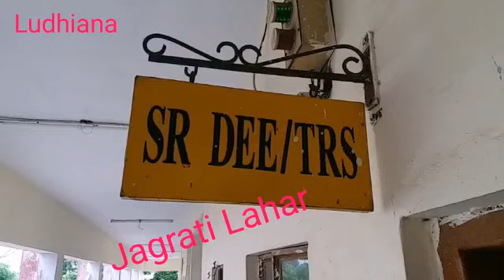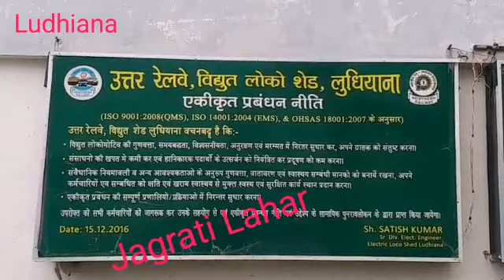आत्मनिर्भर भारत: उत्तर रेलवे ने पैदा की बड़ी मिसाल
कोरोना काल के दौरान उत्तर रेलवे की ओर से रेल इंजन के नए युग में कदम रखते हुए बैटरी संचालित इंजन बनाया गया है। फिरोजपुर रेल मंडल के प्रमुख स्टेशन लुधियाना के इंजन शैड में बैटरी इंजन का निर्माण किया गया है, जो उत्तर रेलवे का पहला व देश का चौथा ऐसा इंजन है। जिससे पैसों के साथ-साथ पर्यावरण भी बचेगा।

सीनियर डिविजनल इलेक्ट्रीकल इंजीनियर मोहन स्वरूप ने बताया कि यह उत्तर रेलवे का पहला बैटरी संचालित इंजन है। जबकि भारत में ऐसे करीब 4 इंजन हैं। कोरोना संक्रमण के चलते बंद के दौरान रेलवे की ओर से यह आविष्कार किया गया है, जिसमें एक पुराने इंजन में बैटरी लगाकर उसे एक बार फिर से शंटिंग के लिए इस्तेमाल किया गया है। हालांकि इस इंजन की स्पीड अभी 15 किलोमीटर प्रति घंटे की है, जो रेलवे शेड में ही काम करेगा। रेलवे बोर्ड को इंजन से अवगत करवा दिया गया है व भविष्य में इसमें और भी सुधार होगा।